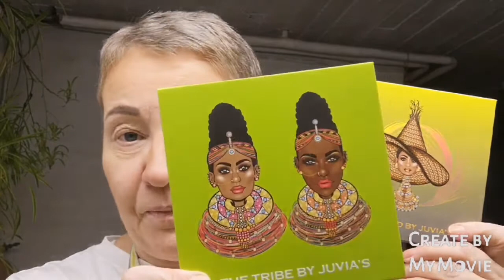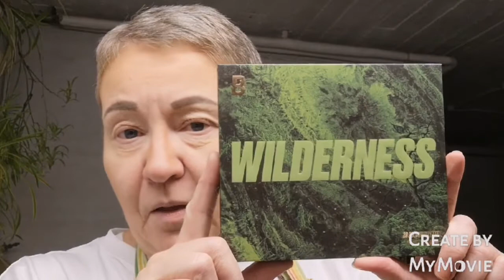Subscribers request using my favourite fall palette, the Wilderness by BeautyBay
Hi Hello!
It's me again. This was a request from Didi that she made a month ago and had missed it. She wanted me to do a look with my favourite fall palette. I don't know if I have an actuall favourite, but this one is one of them and also the newest one. The Wilderness by BeautyBay. I forgott to mention products used in my face, but they are the usual ones, will be up on my insta channel.

I was also talkning about Bridget doing a look with the new palettes from Juvia's Place. I have ordered them and they are on its way. Bridgets channel is linked down below.

Take care and see you later!